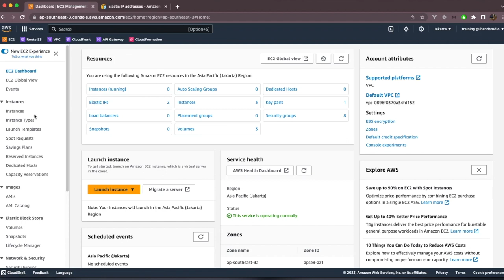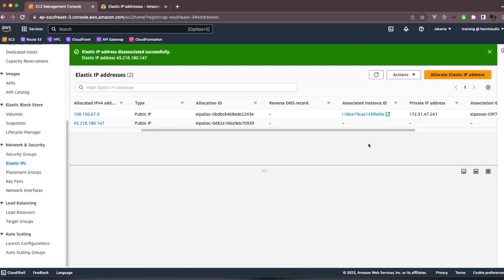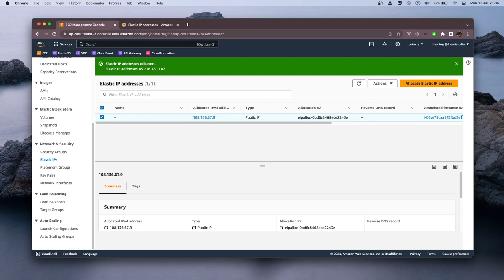Cara melakukan release ELASTIC IP pada AWS EC2 service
Video bagaimana cara menghapus atau melakukan release aws elastic ip menggunakan web console yang disediakan oleh AWS.
Semoga bermanfaat !